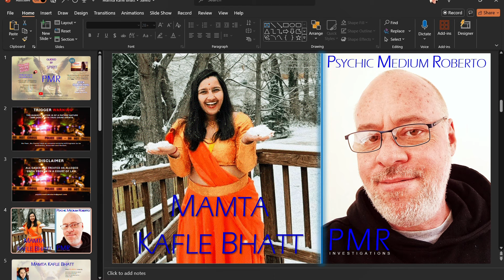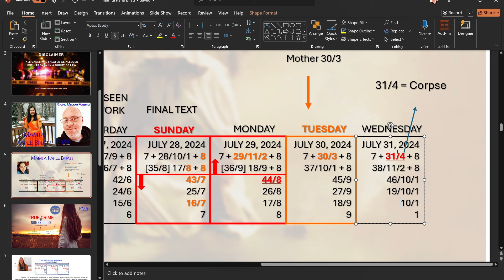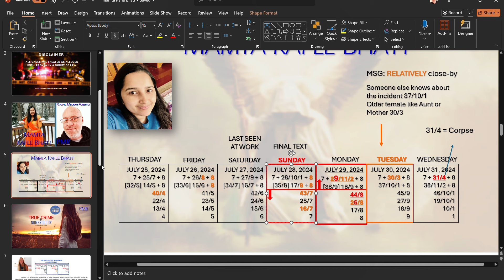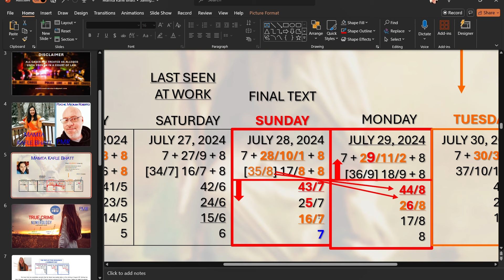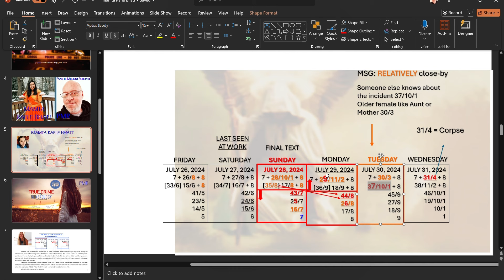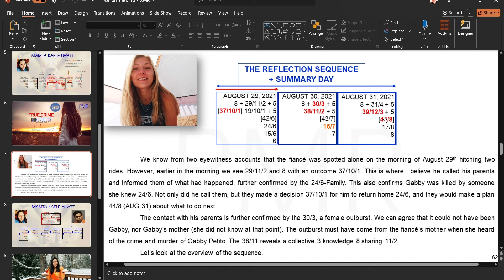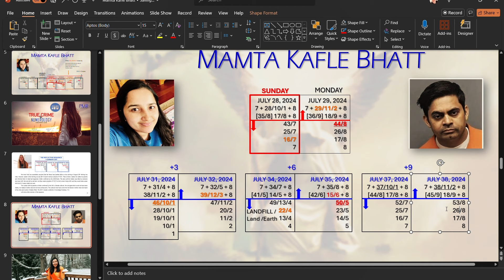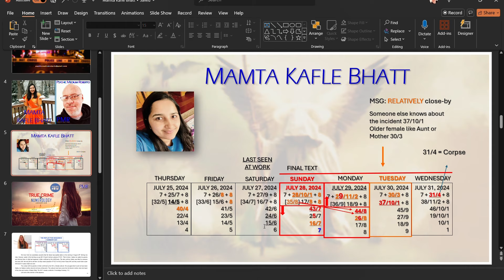Mamta Kafle Bhatt: Missing Mom & wife? A reading by Psychic Medium Roberto.